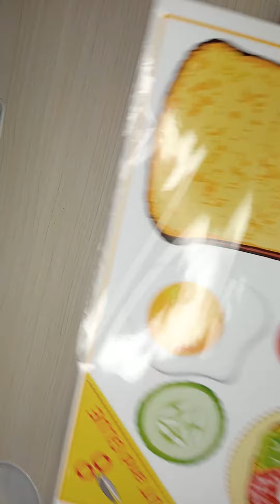Toast Cut and Paste Puzzle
This paper puzzle is cut and then arranges the pieces of paper to make a Toast